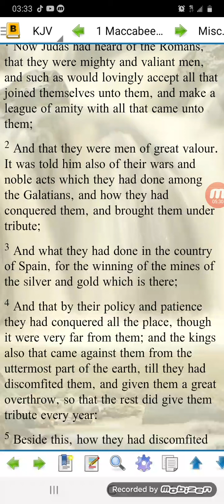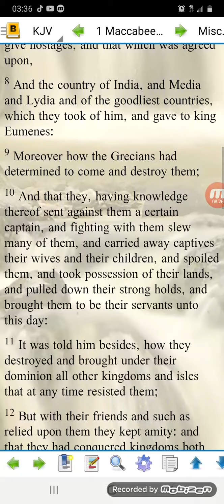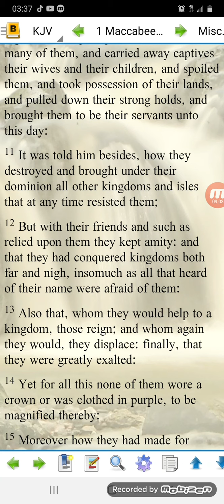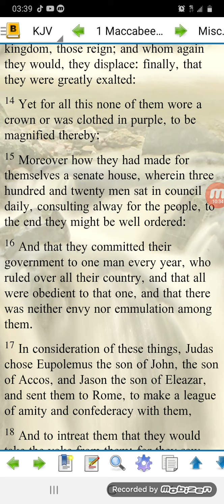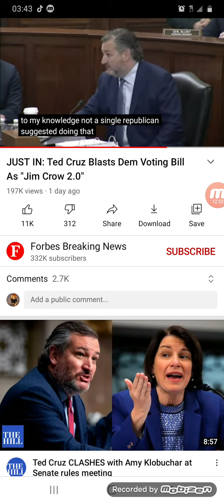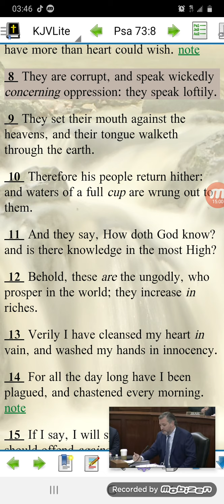Clashes in the government